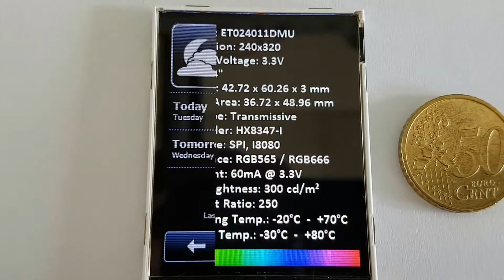2.4" TFT | 240x320 | HX8347-I | 3/4 WIRE SPI | I8080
Display: ET024011DMU
Resolution: 240x320
Supply Voltage: 3.3V
Size: 2.4"
Outline: 42.72 x 60.26 x 3 mm
Active Area: 36.72 x 48.96 mm
LCD Type: Transmissive
Controller: HX8347-I
Interface: SPI, I8080
Col. Space: RGB565 / RGB666
Backlight: 60mA @ 3.3V
Avg. Brightness: 300 cd/m²
Contrast Ratio: 250
Operating Temp.: -20°C - +70°C
Storage Temp.: -30°C - +80°C